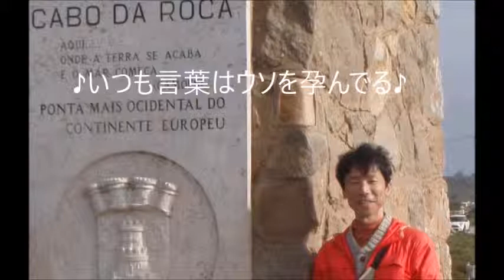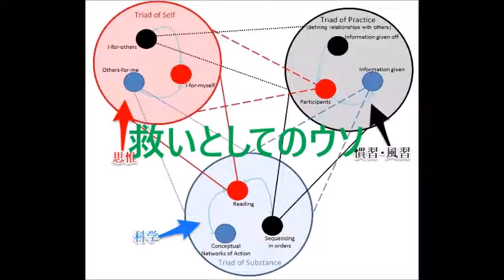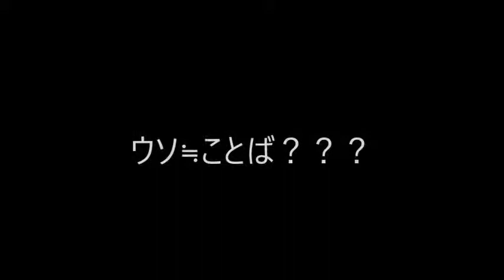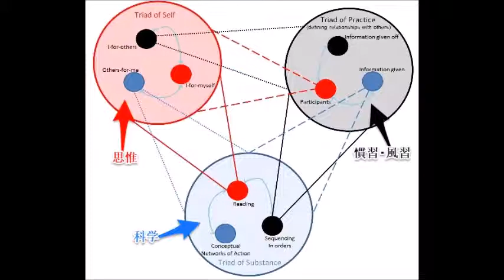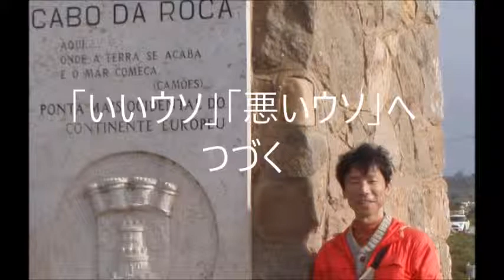ウソのお話（第二回目）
ウソは救い？やさしい社会に向けて。